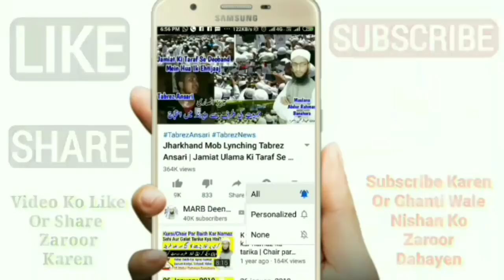Eid Ki Namaz Ka Khutba Kaise Padhe | Eid Ka Khutba Full Tarika | Eid Ul Fitr Ka Khutba 2023 | MARB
Eid ki namaz ka khutba kaise padhe yani eid ul fitr ka khutba ka tarika kya hai is video me shuru se akhir tak mukammal tarika bataya gaya hai ke aap eid ka khutba 2020 me yani ramzan ke baad me eid ka khutba kaise den kya tarika hai by Mufti Abdur Rahman Banahara MARB Deeni Malumaat YouTube Channel

2⃣ WhatsApp Par Ham Se Judne Ke Liye Aap Apne WhatsApp Number Se Hamare WhatsApp Number Ko Apna Naam Aur Mukammal Adress Ke Saath Add Likh Kar SMS Send Karen,

3⃣ Koi Sawal Yani Masla Masaail Puchna Ho To Aap Comment Ke Zarya Puch Sakte Hain Ya Mufti Sahab Ke Number Par Call Kar Ke Puch Sakte Hain,

4⃣ Channel Ke Bare Mein Kuch Batana Ho Ya Aap Apni Video Dalna Chahte Hain To Rabta Kar Sakte Hain,
🌎MARB🌎
Channel By :- Mufti Abdur Rahman Banahara
Full Adress:-